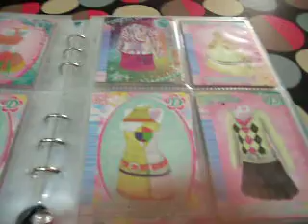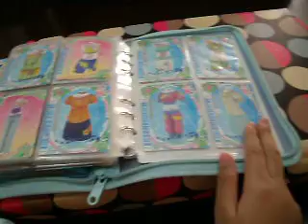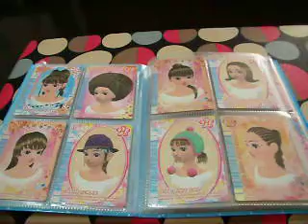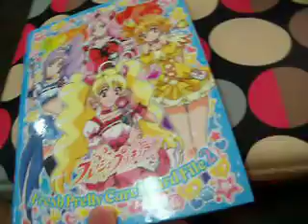My UPDATED Loveandberry Cards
These Are My new Loveandberry Cards i have 2 new albums :) hope you enjoy